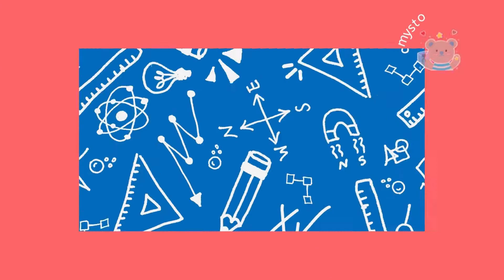Fruit tart with Acrylic or Watercolour? 22/100 Acrylic painting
Hi everyone, I would like to show you the difference and outcome between acrylic painting and watercolour. Thus, I have made this video which I have painted the same fruits tart in Acrylic and watercolour medium. The process took me several days to complete and 100x fast play to turn it into a 5 minutes video. I hope you like it!

Please comment and let me know which one you prefer, acrylic or watercolour?

Material I used here:
Acrylic paint, Canvas 24x16", some random brushes
Watercolour (Art Rangers), White Gel pen (for highlights), Outline brushe no.0, 300gsm 100% cotton watercolour paper by BaoHong.

Background music credits to:
1. Dominant - Weekend mornings
2. Dekobe - Daily routine
3. hoogway - Morning Coffee

00:00 Introduction
00:20 Part 1- Acrylic painting process
02:57 Part 2 - Watercolour painting process
05:10 Artwork showcase